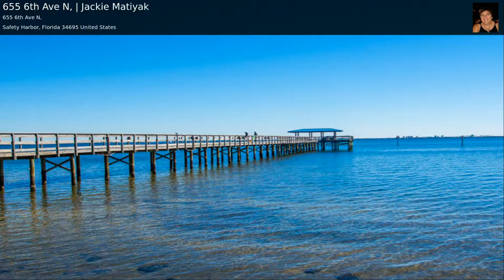655 6th Ave N, | Jackie Matiyak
Just minutes away from your elementary school in this quaint town of Safety Harbor. This 3 bedroom, 1 bath home is a fantastic starter home or investment property. Open floor plan with Living/Dining combo so you can entertain and visit with your guests while cooking. Ceramic tile throughout. Kitchen has been upgraded with new cabinets, granite counter tops and stainless steel appliances. It features a dishwasher, oven, range and refrigerator.  Sliders off the dining room open to a huge fenced in backyard with a large oak tree and storage shed. Addition added in 2015 along with new air conditioner. No deed restrictions here, no HOA fees and no flood insurance! It is a short stroll to Historic Downtown Safety Harbor where many special events are held weekly. Blocks from the Marina and Phillipe Park.